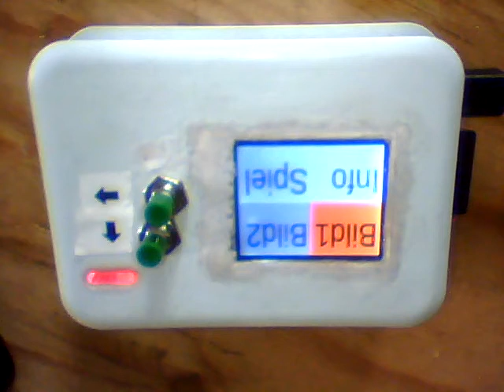Menue für Raspberry Pi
Framebuffer Display 160x128 angepasstes Menue. Mit2  Buttons bedienbar.